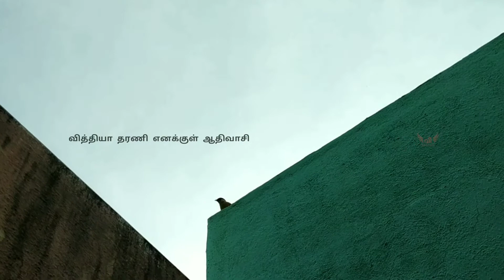மக்கும் குப்பை மக்காத குப்பை vidhyadharani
Village life 💚